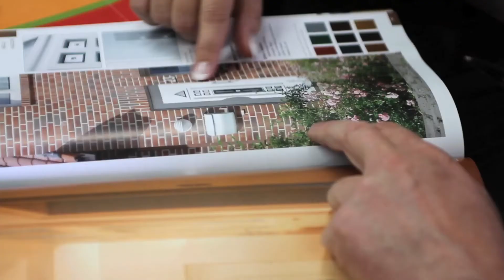Schröter und Fabian Leichtmetallbau - Hamm